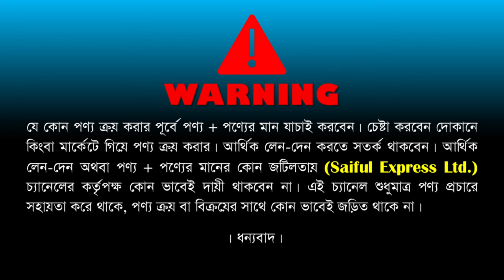Air cooler price in Bangladesh 2024🔥 Best Air cooler price in BD🔥 Gree Air Cooler Price in BD 2024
Air cooler price in Bangladesh 2024। Gree Air Cooler Price in BD। দেশের শক্তিশালী এয়ার কুলার কিনুন

Wholesale Bazar
Shop No: 13-14 (Ground Floor)
New Market City Complex (Bishwash Builders), Dhaka-1205

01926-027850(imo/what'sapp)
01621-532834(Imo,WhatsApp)